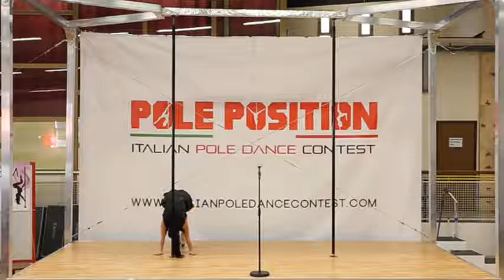Martina Monari advanced italian poledance contest2015